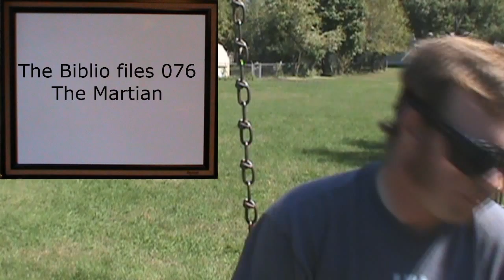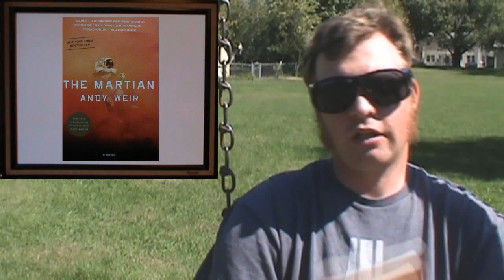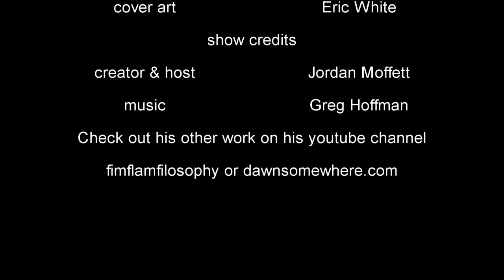The Biblio files 076 The Martian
The story of a lone astronaut stranded and struggling to survive on the planet mars.  Soon to be released in theaters which I'm so watching.